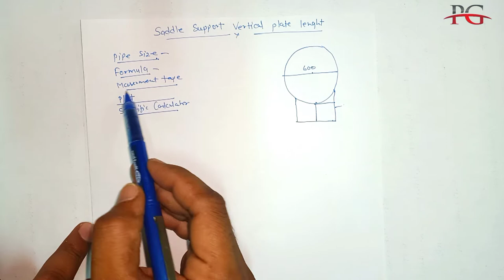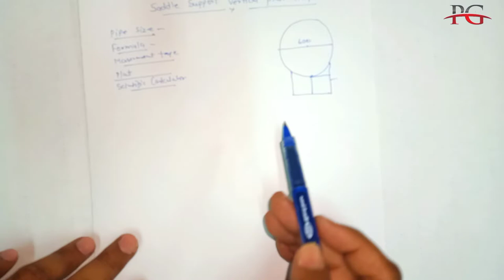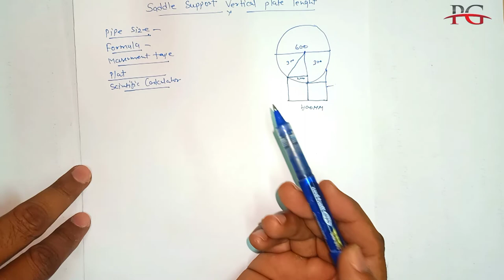Saddle Support Marking Formula, Saddle Support Kaise Banate Hai Plate Ka Cutback Kaise Nikalte hai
Video Making Instrument
Mic,

Yah video me sirf apko education propose ke liye banaya gya hai.

Name:- Kamlesh Sharma
From. Kushinagar